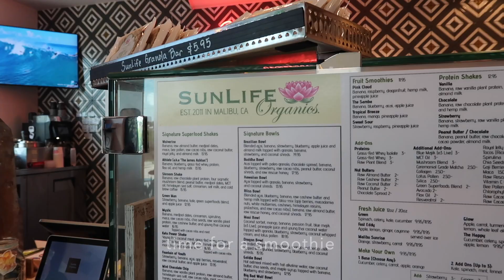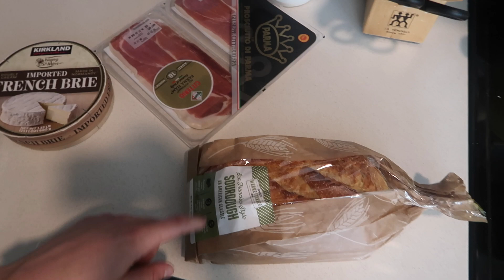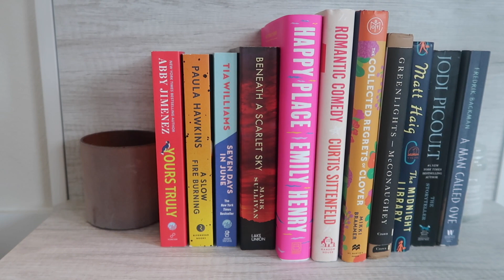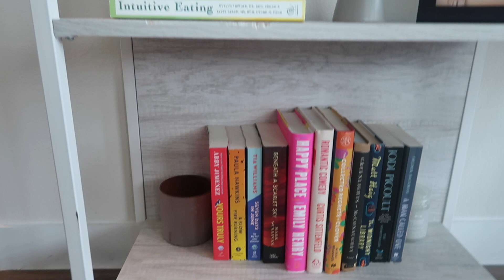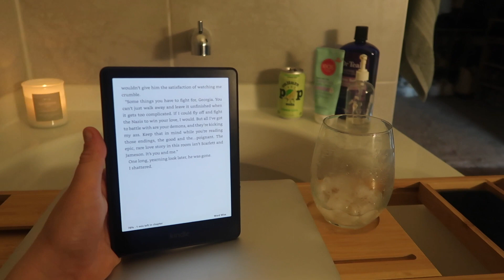spend a day off with me: getting a massage, personal training & a book review!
let's spend a day off work together!

so happy to have y'all here. comment below what types of videos you want to see & i'll see ya next time - make sure to subscribe so that you never miss a video!